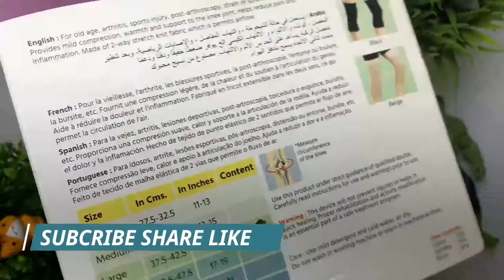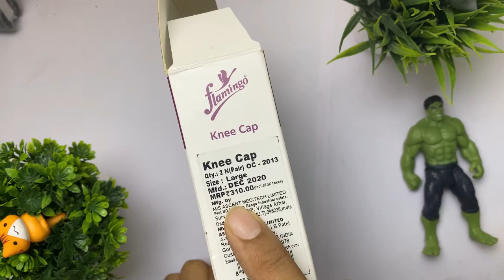Knee Cap Unboxing in Hindi | Review | Flamingo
MY GEARS :-

CAMERA Iphone 11 Pro Max
TRIPOD FOR MOBILE
MIC (BOYA M1)